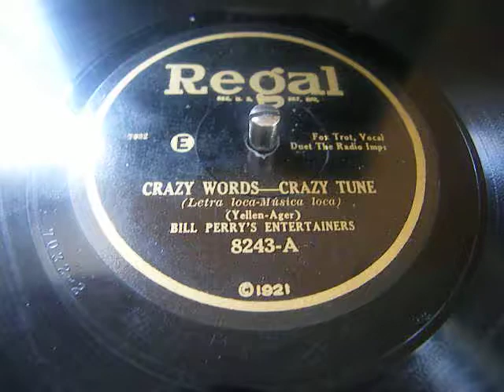CRAZY WORDS --- CRAZY TUNE - BILL PERRY`S ENTERTAINERS - REGAL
Foxtrot
Vocal Duet by The Radio Imps.
recorded 1927